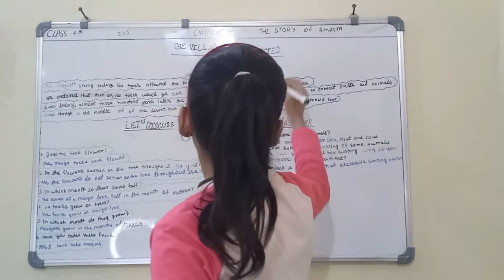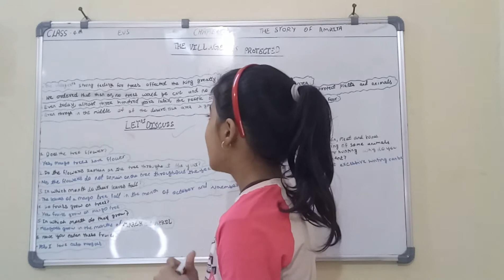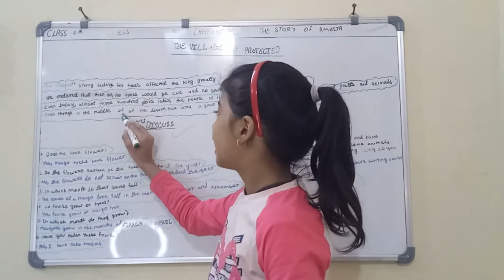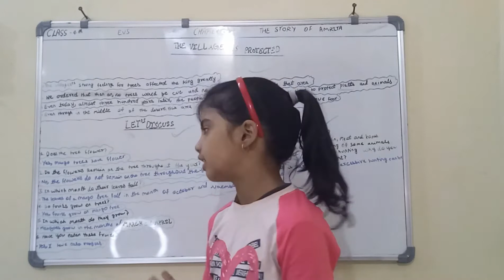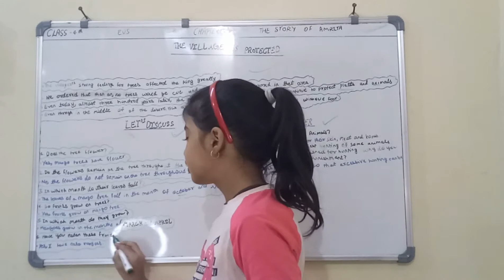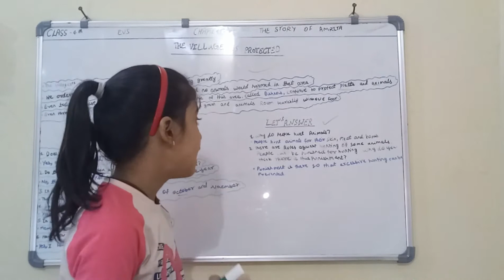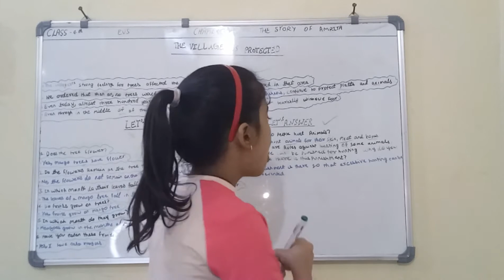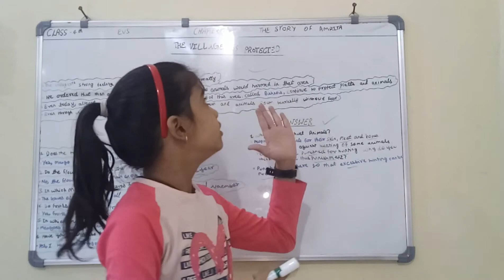December 9, 2020